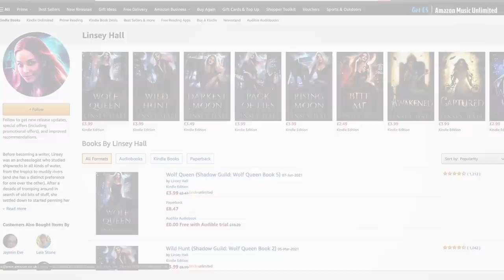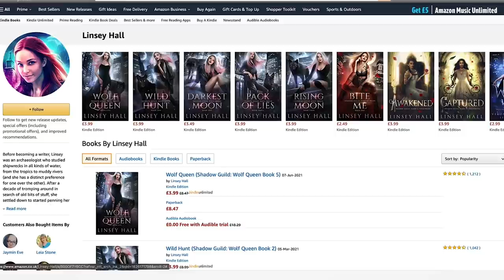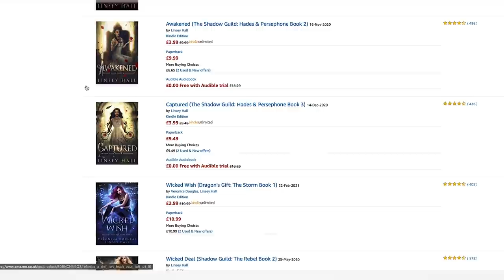BookLab - with Machelle Hanleigh(The Self Publishing Show, episode 286)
Machelle Hanleigh dons her PPE and joins Stuart Bache, Bryan Cohen and Jennie Nash in the BookLab to learn how she can improve her book cover design and her book description, and avoid info dump in her cross-genre novels.

Show notes:
On the rate of change in book covers
Tips for keeping design simple while making an impact
Using the same model for a series
How much of the story should be included in your description?
How the formatting of text matters to the reader
How and why to avoid info dumps
Machelle's updated cover, link:  Michelle's New Cover
Links mentioned in this episode:
Interested in being our new BookLab 10 volunteer? Send us the link to your Amazon author page or to your book if you are yet to set up an author page.